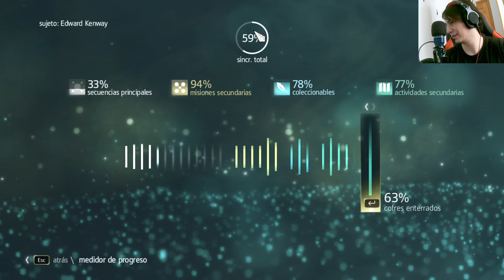🌊⚔️ ¡Afrontando la Tormenta! | Assassin's Creed IV: Black Flag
⚔️🏴‍☠️ Únete a nuestro asesino en alta mar mientras se enfrenta a una tormenta desatada y enemigos implacables. ¡Descubre cómo completar esta emocionante misión en Assassin's Creed IV: Black Flag y vive la aventura pirata al máximo! ⚓🗡️🏴‍☠️